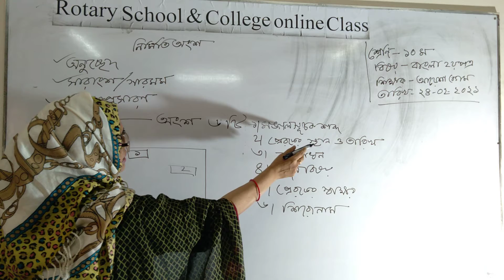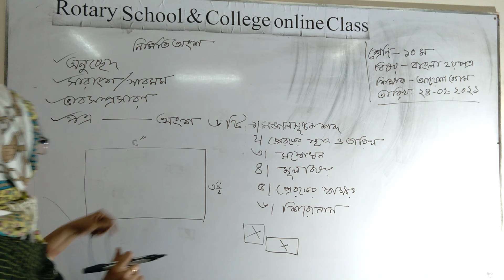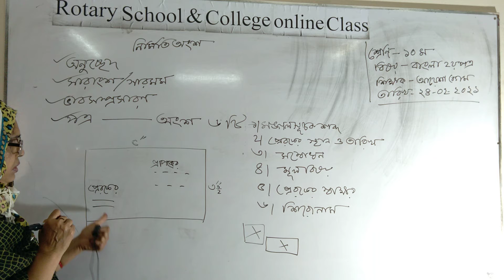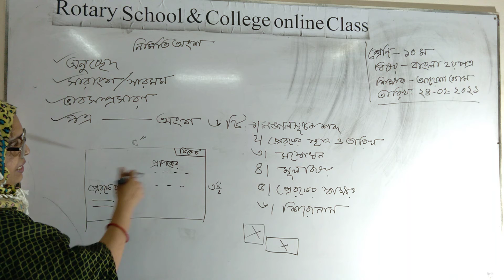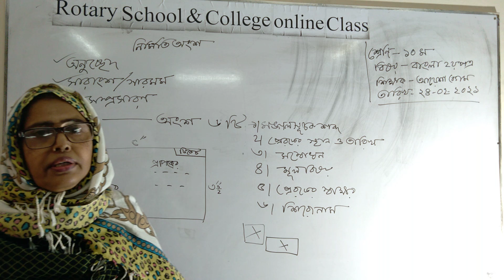Class: X; Subject: Bangla 2nd Paper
Class: X; Subject: Bangla 2nd Paper, Presented by:Mrs Ayesha Begum